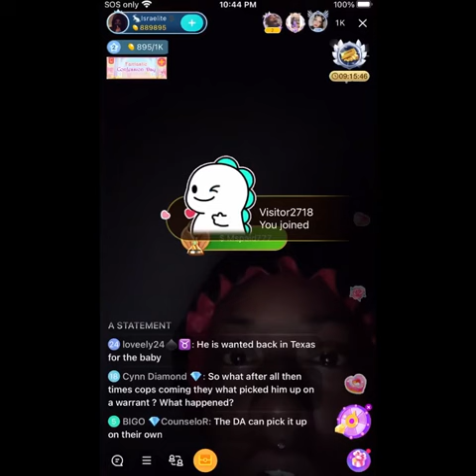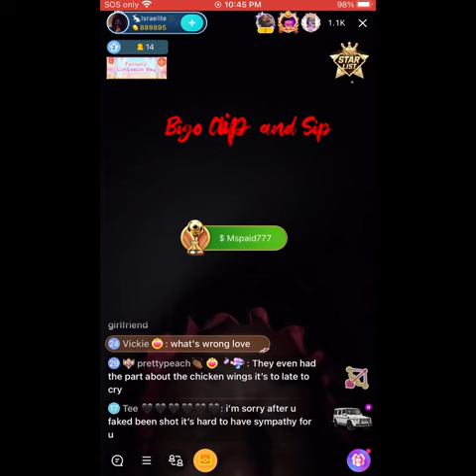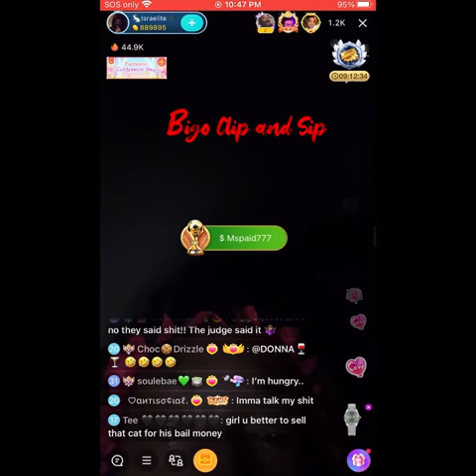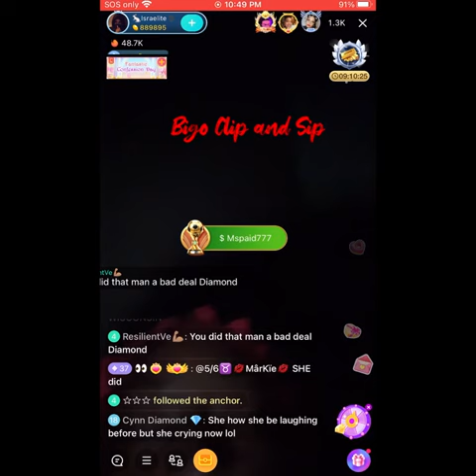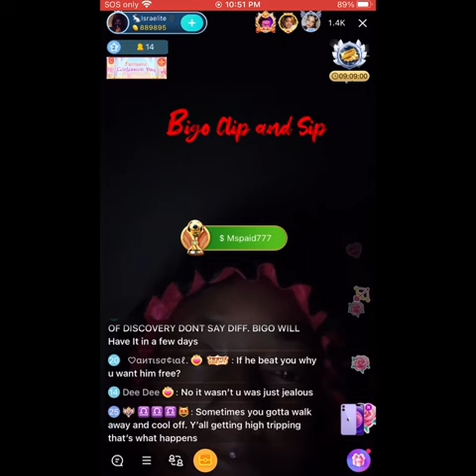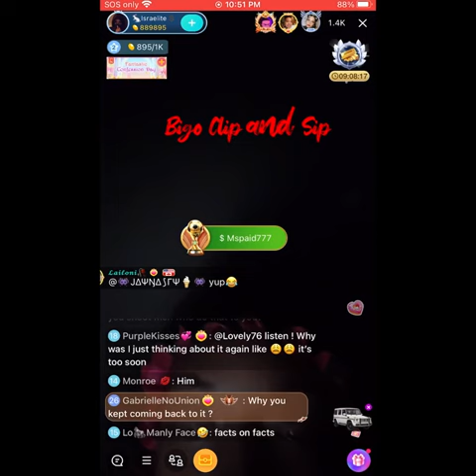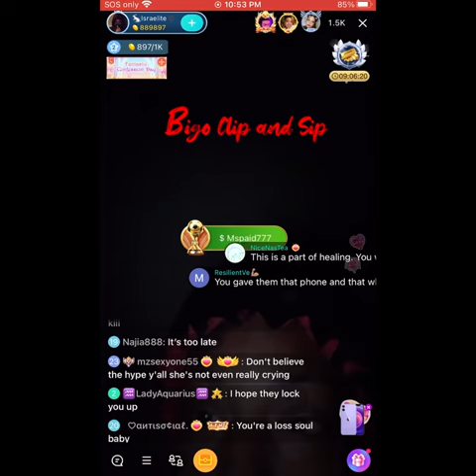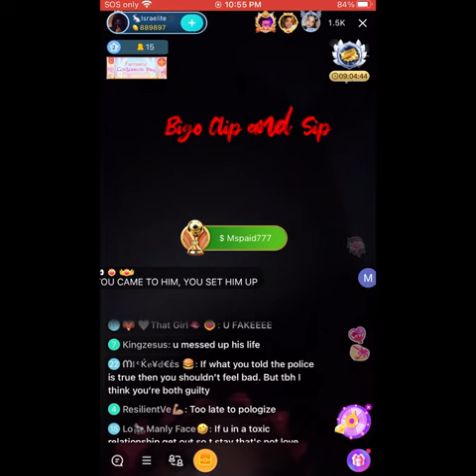Diamond live crying saying Finessin doesn’t deserve to be in jail right now 5/9/23